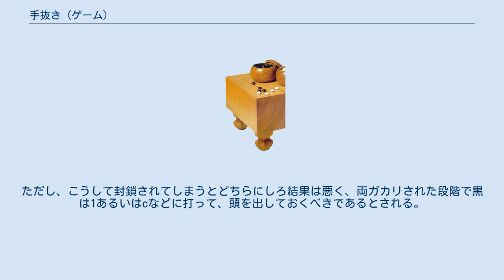手抜き (ゲーム)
手抜き（てぬき）とは、囲碁や将棋において、直前の着手に対して応接せずに、離れた場所に着手すること。
 一般に、戦いの最中や、大きな欠陥を残すような場面で手を抜くのはよくない。
しかし手を抜いても大きな損害が出ないような場合なら、思い切って手を抜き、大場に先着するのも重要な戦法である。
また、完全に形を決めてしまわず、後に味や含みを残しておくために手を抜くこともある。
 星に三々入りしてできる定石の例。
ここで黒は1の点にカケツイでおくのが普通。
ここで手を抜いて他に回ると、aのキリやbのハサミツケなどを残し、通常よくない。
黒1で手を抜いて他に回るのは、よほど特殊な条件の時に限られる。
 ツケヒキ定石の途中。
ここで白はaやbにツイでおくのが普通だが、手を抜いて他に回る打ち方もある。
他の状況を見つつ、aやbにツグか、cやdなどに打つなど選択肢を残しておく手段である。
黒から先にaへ切られる可能性もあるが、まだ周囲に利きが残っており、白2子はまだ死にきっていない。
 白は1の手でaとサガって根拠を確保しておくのが手堅い手法だが、白1黒2を交換し、手を抜いて他に回る打ち方もある。
何も打たずに他に回ると黒aのハネで眼型が失われるが、白1黒2を交換しておけば、黒aに対して白b黒c白dと運んで2子が落ちる。
黒に眼型を与え、強化してしまうのと引き替えに、他の好点を目指す手法である。
 星に対して両ガカリされた際、さらに手を抜いてできる形。
下図白1とカケられ、封鎖された形を指す。
黒からはaにコスんで生きるべきとされてきたが、bにコスミツケて生きる方が正しいという指摘が呉清源よりなされている。
ただし、こうして封鎖されてしまうとどちらにしろ結果は悪く、両ガカリされた段階で黒は1あるいはcなどに打って、頭を出しておくべきであるとされる。